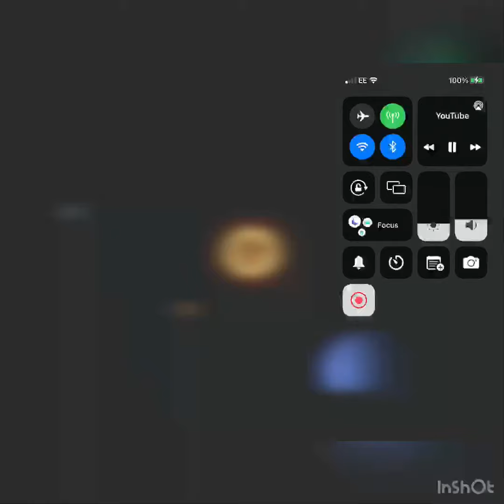Sun song REVERSED